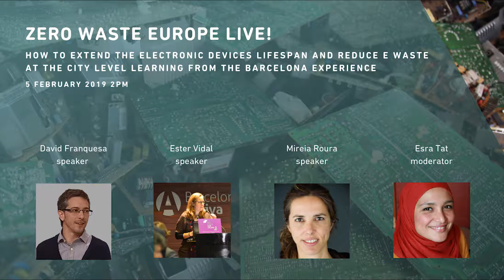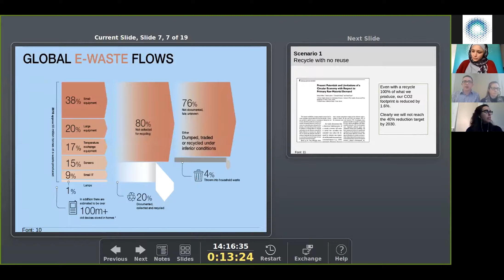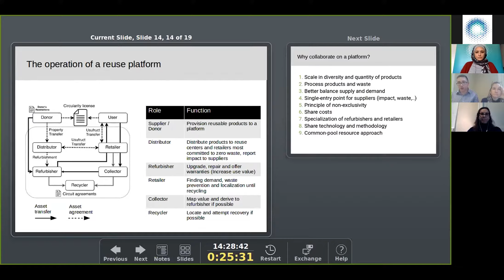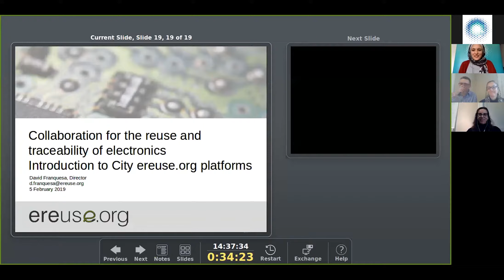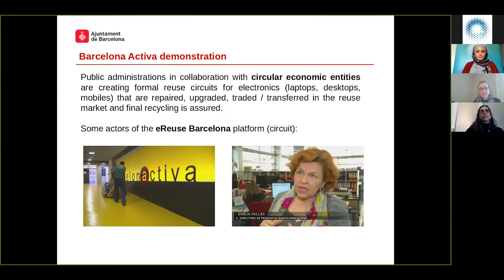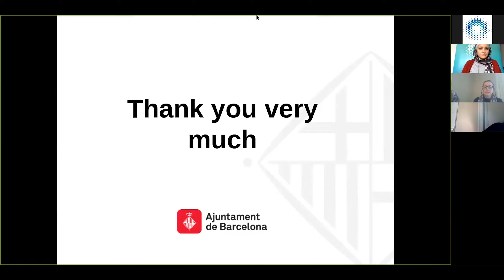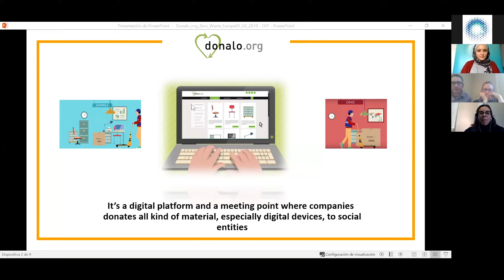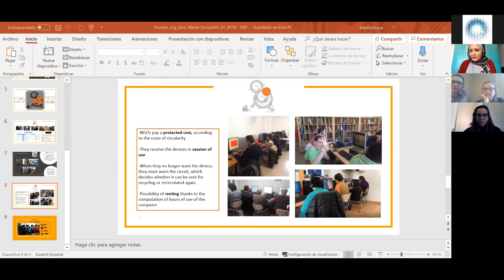ZWE Live! Webinar - February 2019 - Reducing eWaste at the city level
How to extend electronic devices lifespan and reduce e-waste at the city level learning from the Barcelona experience

In this webinar you will learn:

How to radically reduce electronic waste at the city level?

How to build a social network and create new jobs in repairing and refurbishing old electronic equipment?

How to set up a system at the city level that gives a new life to used electronic goods ensuring full traceability and recycling?

Electronic Waste – how can ecodesign help?

Featuring:

David Franquesa - CEO at Devicetag.io and Director of eReuse

David is Director at eReuse.org, a non-profit for fostering the circular economy of electronic reuse, promote digital inclusion, and reducing e-waste . David is an Information Technology engineer specialised in ensuring full-scope traceability, the reusing and recycling of electronic devices. He holds a bachelor degree in Computer Science awarded by the Polytechnic University of Catalonia (UPC) in 2005 and he is currently a doctoral candidate at the Institute of Sustainability of the same university. The title of his thesis is "Social and circular reuse of digital devices". His research interests are in digital device reuse, digital inclusion, decentralized and participatory distributed systems, commons and circular economies.

Ester Vidal - Director of Cooperative, Social and Solidarity economy services at the Barcelona City Council

Ms. Vidal has 24 years of experience in economic management, organisation and strategy social economy and solidarity companies. She is the Director of Services for the Cooperative, Social and Solidarity Economy of the Barcelona City Council since March 2016. During this time, the service has been promoted and structured to develop new socio-economic development policies in the areas of: promotion of the social and solidarity economy, economy of care, responsible consumption and a more sustainable food model. Graduated in business management and administration, before joining the City Council, she worked for more than 20 years accompanying entities of social and solidarity economy in the development of projects and especially economic, strategic and organisational advice. Her specialisation is in development of management models with high participation of the members of the organisation. She also has multiple experiences as a trainer in different aspects of the cooperative enterprise: legal framework of the cooperative, the cooperative of associated work, analysis of financial statements in the cooperatives, accounting for cooperatives, responsibilities and functions of the governing bodies, cooperative social management, etc.

Mireia Roura - Project Manager at Donalo

Mireia has experience as a refurbisher and as a retailer, having worked on the refurbished computers reselling on donalo.org, a Fundacion real dreams’s project which improved local economy and created green jobs. Thanks to her expertise, she also participated in the construction of the ereuse.org local platform in Barcelona as Project Manager and coordinator. She holds a Msc in Biological Science, Organism and Systems, a Master’s in journalism and a Master’s in Social Corporate Responsibility, Accounting and Social Audit. She has worked as Project Coordinator for several nonprofit and CSR projects.

Moderated by: Esra Tat - Moderator - Network and Development Coordinator at Zero Waste Europe

Esra Tat leads on the strategic development of the ZWE network and coordinates the Zero Waste Cities programme with its knowledge platform, the Zero Waste Masterplan, and the flagship “Zero Waste Municipality” mentoring and recognition programme. She is in charge of designing and further developing the tools to promote and accelerate Zero Waste strategies at the local level. In support of the ZWE members, she also oversees the recognition programme at the European level. Previously ,with a background on project management and environment, Esra co-directed a social enterprise and worked as a programme manager on energy efficiency and eco-housing programs. Esra holds a Master’s Degree in Business Administration and Management.